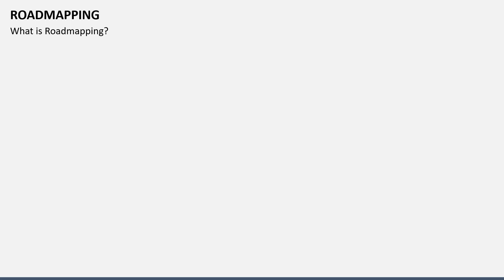Roadmapping Animated Presentation Slides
Represent the components, boundaries, techniques, and process of Roadmapping with this creative template for Microsoft PowerPoint and Google Slides.